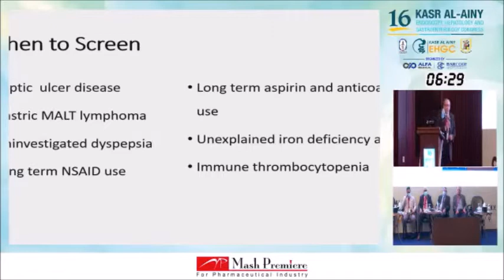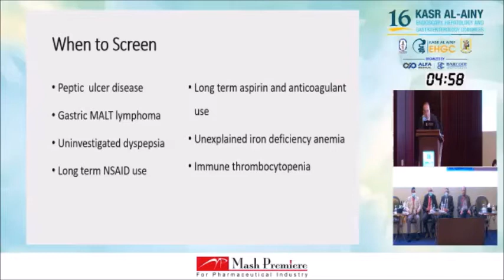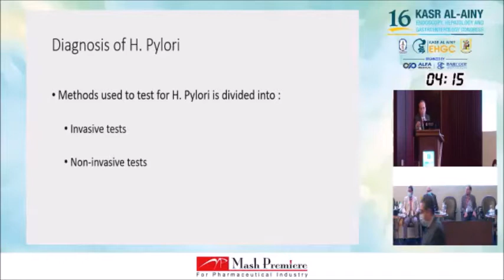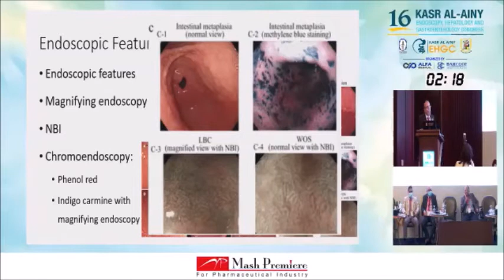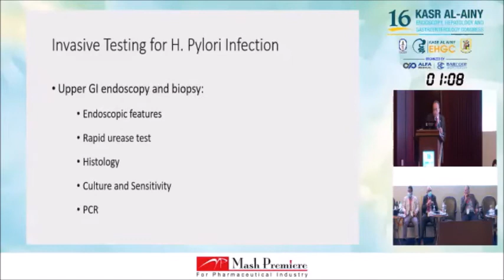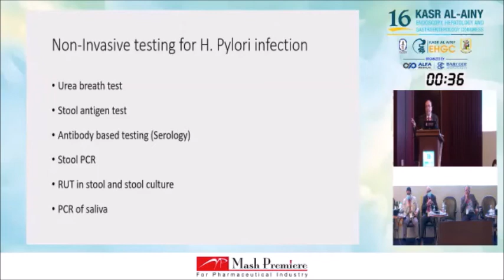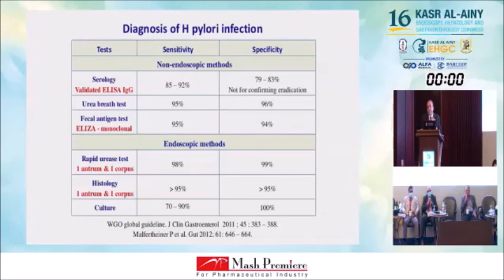H Pylori Master Class - Diagnosis and Screening - Wael Aref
This lecture is part of H. Pylori Master Class powered by Mash Premier
Modertaed By: Mohamed Alboraie - Mohamed-Naguib Wifi